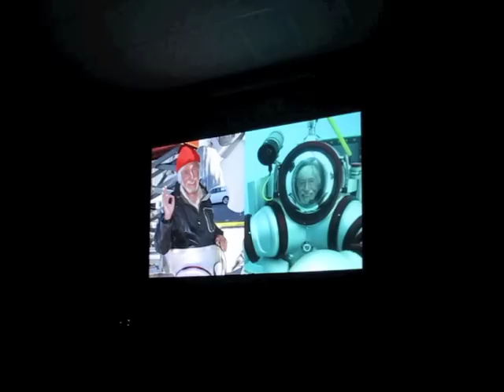Jean Michel Costeau in American Samoa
Protector and scientist of earth's oceans visits American Samoa. Research on Swains Island and a public lecture in Pago pago reaches out to a global audience to protect our vital ocean resources through participation in his Ocean Futures Society.